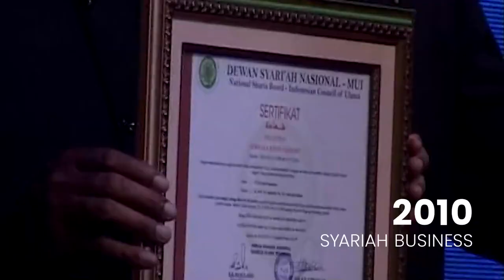Ayo Bangkit Bersama | 20 Tahun K-Link Bersatu Karena Cinta || Info K-Link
Paket Lengkap Belajar Bisnis Online (PLBBO)

Setelah Download, lalu :
✅ Klik Masuk
✅ Lengkapi Profil

Kode Referral : dnm